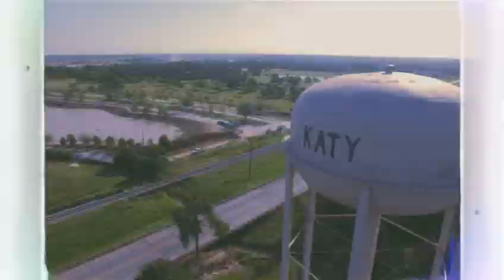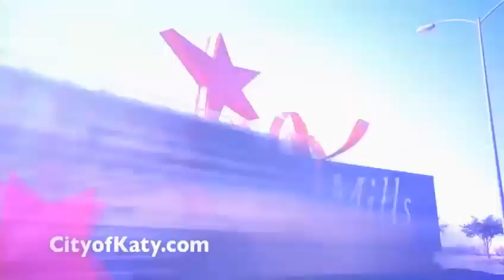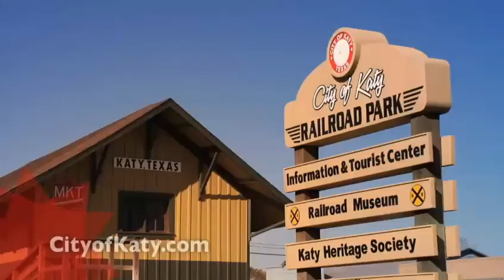Cinco Ranch vs Mayde Creek: 1st Half 9/26/2015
Streamed games, highlights, news, articles, and photos

Don’t ever miss a game.

Missed a game. Visit our archive

Follow Mark M. Johnson from Texan Live on Twitter

Where you can find the best in GMC and Dodge vehicles in the Houston area.

Texan Drive
"We treat you better"
18225 Eastex Freeway
Humble, TX
77338